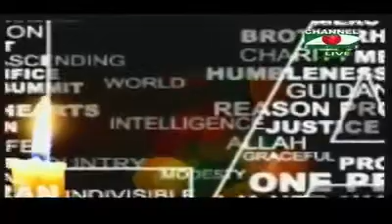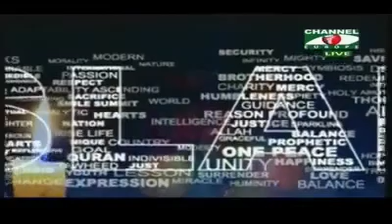চ্যানেল আই এ “আই ফর ইসলাম” পবিত্র শবে বরাত সম্পর্কে গুরুত্বপূর্ণ আলোচনা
চ্যানেল আই এ আই ফর ইসলাম
পবিত্র শবে বরাত সম্পর্কে গুরুত্বপূর্ণ  আলোচনা:হযরত মাওলানা নজরুল ইসলাম সাহেব খতিব,‎ব্রিকলেইন জামে মসজিদ লন্ডন।
উপস্থাপনায়: মাওলানা আব্দুল কুদ্দুস সাহেব লন্ডন
লাইক কমেন্ট এবং শেয়ার করে সাথেই থাকুন।